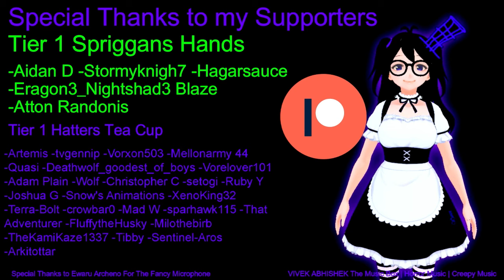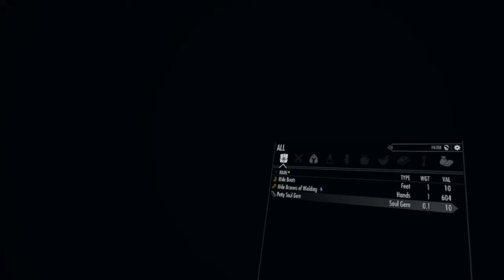Skyrim VR Devourment Bounty Hunter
heres a link to my discord server if you wanna join and hang out.
its good for 7 days and should expireby 27/05

It's been a while Since I did any Vr Vore stuff.
next time I plan to have a companion with me so i can rub her soft belly.

last few weeks have been Heavy, but as always I'm looking to get back into the swing of things.

What I would Like is Suggestions on what to do in VR Skyrim.
I prefer having goals in mind rather than 65 minutes of aimless wandering.

if you have any ideas toss them into the comments i might be able to get around to them. :)

💜 Support me? 💜
💜Supporters names will be included in the intro of my vids 💜